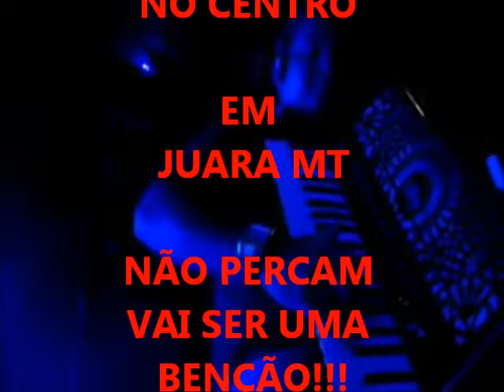DANIEL E SAMUEL NA 6ª FESTA DAS ASSEMBLEIAS DE DEUS MADUREIRA EM JUARA MT DIAS 04, 05 E 06/10/2013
Não percam!!!
É nos dias 04, 05 e 06 de outubro de  2013... a 6º Festa das ASSEMBLEIAS DE DEUS MADUREIRA EM JUARA MT.